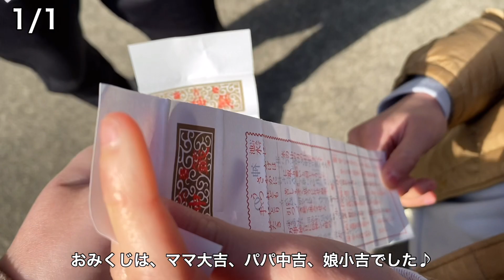【お正月】ゴールデン仔犬とあっという間に過ぎた初めての三ヶ日/生後9ヶ月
愛犬と過ごす『笑いあり涙あり』愛おしい時間を
当たり前だけど、当たり前じゃない大切な日々を
愛犬と家族の “今” を記録していきます♪

鹿児島在住のFUFU家です。

⭐︎家族構成⭐︎
パパ🧔🏻‍♂️アラフォー
ママ👩🏻アラフォー
  娘 👧🏻小学生
てん🐶
・ゴールデンレトリバー
・女の子
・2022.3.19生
・鹿児島県出身
・2022.5月(生後61日目)我が家へ

てん🐶との日常をご紹介。

鹿児島弁炸裂の何気ない日常ですが、
ゆっくり楽しんでいただけると嬉しいです♪

励みになりますので宜しくお願いします。

家族でキャンプに行くのが趣味です。
宜しければコチラもご覧ください♪